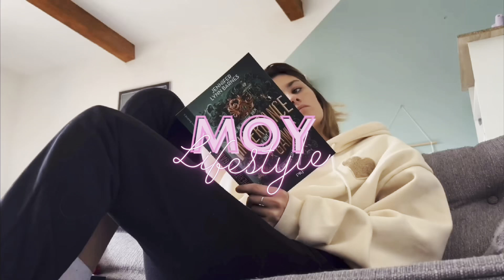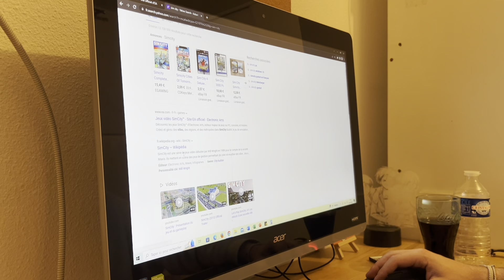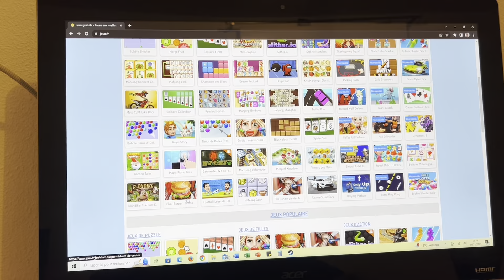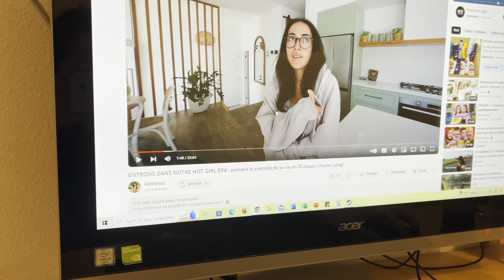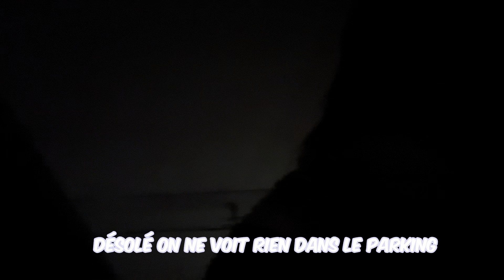VLOG : QUI DOIT SE RETROUVER SE RETROUVERA … (BACKSTAGE SHOOTING PHOTOS)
Pleins de vidéos qui arrivent … restez connecté !

TOUS LES DIMANCHES A 18H ici
Tous les jours sur les reseaux !

Chloé photographe : @_creatriceunivers
Floriane makeup artiste : @rosenthal_scenario

Ma boutique :

🌞 SOLÉA 🌞

Moi : 23 ans

🌷 LOVE 🌷
Moy